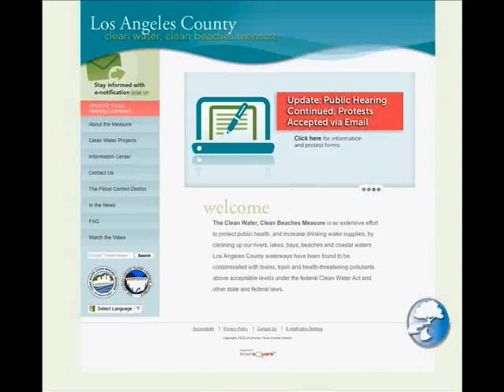Santa Clarita "Clean Water, Clean Beaches" Measure Interview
For more information on the proposed Clean Water, Clean Beaches measure, including background about the measure and a printable, sample public hearing notice and protest form that can be mailed in, visit LACountyCleanWater.org.